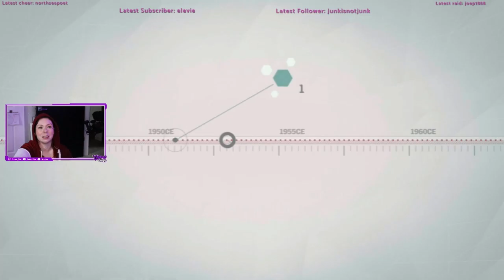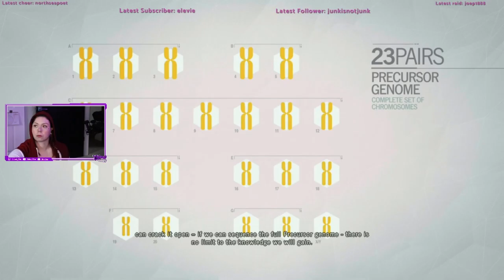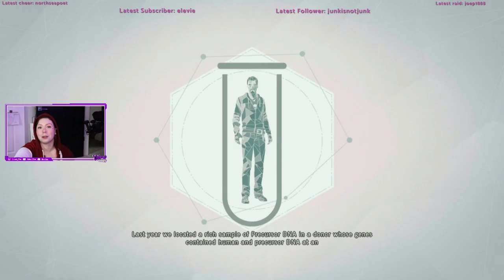AC Unity in 2022: Let's Play Ep 4: Assassin School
You know what's better than being an assassin? Being an assassin with a creed in 18th century France. Let's play AC Unity in 2022 and see how this masterpiece has held up over time. Assassins' Creed has long been a favorite franchise of mine, and for some reason, Unity holds a special place in my heart.